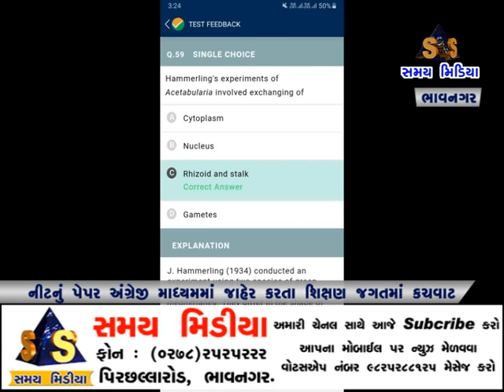નેશનલ ટેસ્ટ અભ્યાસ દ્વારા નીટનું પ્રેક્ટિસ પેપર અંગ્રેજી માધ્યમમાં જાહેર કરતા શિક્ષણ જગતમાં કચવાટ